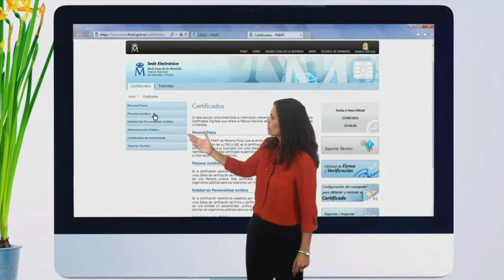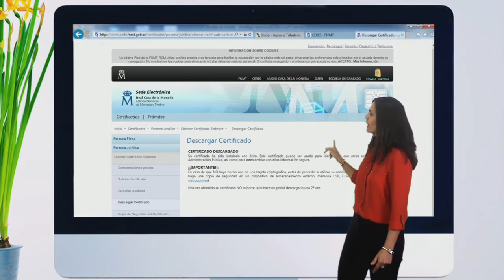Certificado electrónico, descarga desde FNMT. VÍDEO TUTORIAL 1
En este vídeo tutorial te enseñamos cómo descargar la firma electrónica desde la página web FNMT (Fábrica de Moneda y Timbre) y cómo instalarla en tu equipo.

Desde ese mismo momento podrás usar tu certificado electrónico o firma digital para todos los trámites relacionados con Hacienda.

Solo tendrás que acceder a la sede electrónica de la Agencia Tributaria y seleccionar el trámite que deseas realizar.

En GyL Asesores, nos encargamos de  las solicitud y renovación del certificado electrónico.